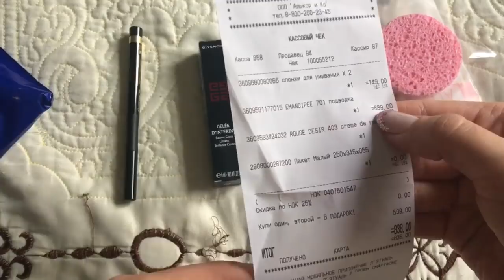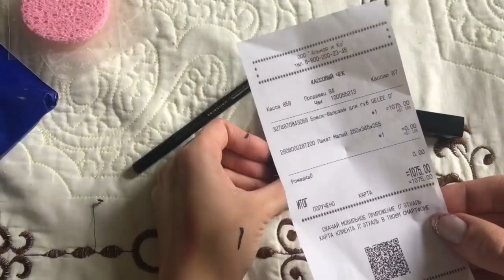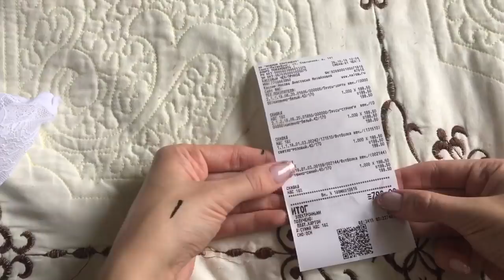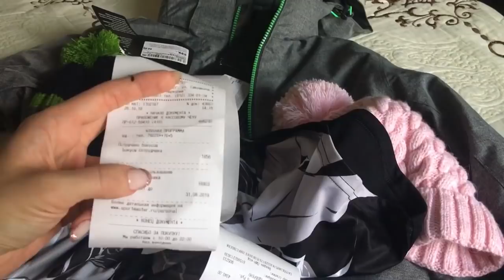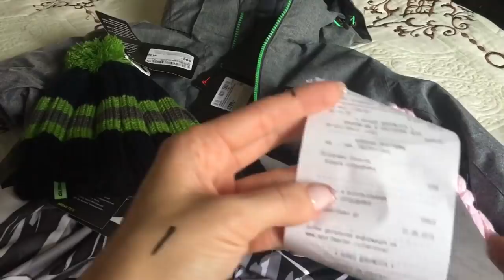ВЛОГ/СОБИРАЕМСЯ В ОТПУСК/СУПЕР УДАЧНЫЕ ПОКУПКИ/СУПЕР НЕ УДАЧНЫЕ РЕСНИЦЫ